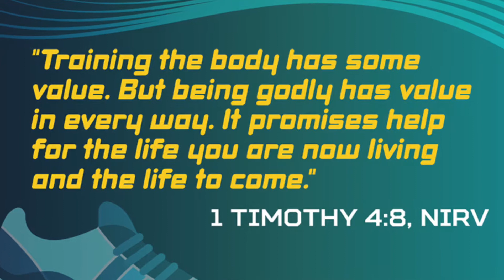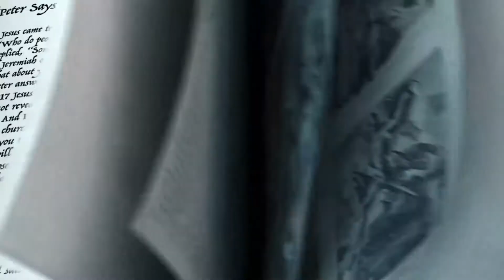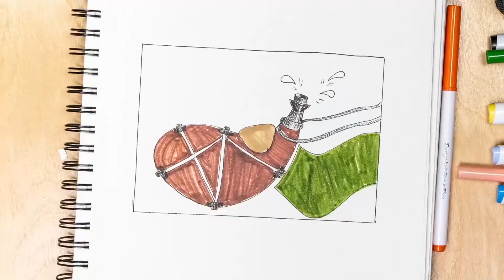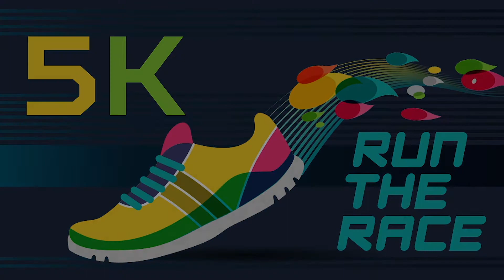May 23rd LifeHouse Elementary Kids Bible Story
Today’s Bible Story: Whatcha Say (Peter Says That Jesus Is the Messiah) • Matthew 16:13-20
Today’s Bottom Line: Practice talking about God.
Monthly Memory Verse: Training the body has some value. But being godly has value in every way. It promises to help for the life you are now living and the life to come. 1 Timothy 4:8, NIrV
Monthly Life App: Commitment—Making a plan and putting it into practice
Basic Truth: I need to make the wise choice.
Orange Curriculum, 252Kids Elementary
May, Week 4